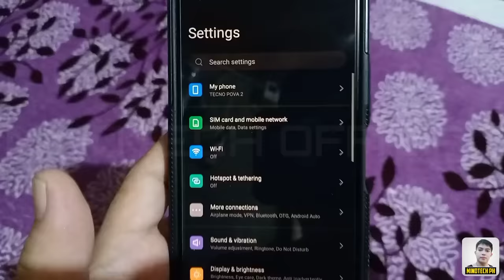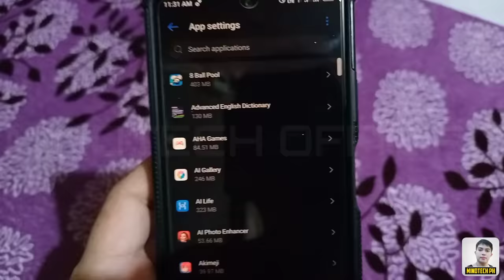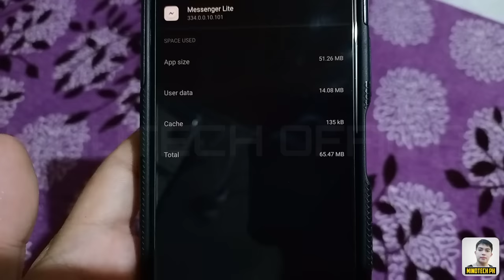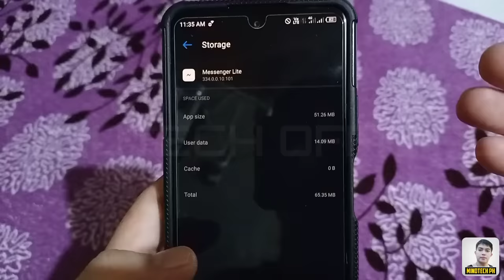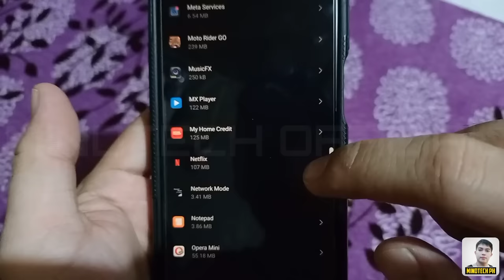PAANO LINISIN ANG PHONE STORAGE MO ! | FULL STORAGE PROBLEM SOLVED ! 100% LEGIT !